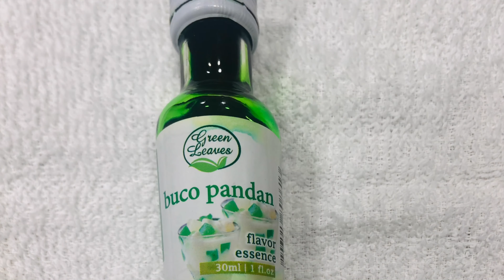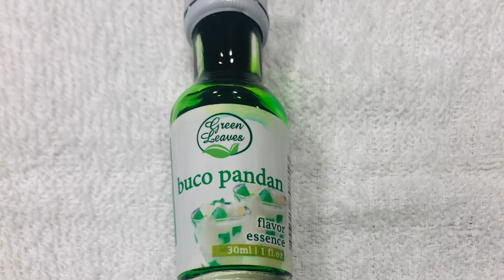Steamed pandan mini cake.. ആവിയിൽ വേവിച്ച രംഭഇല കേക്ക്